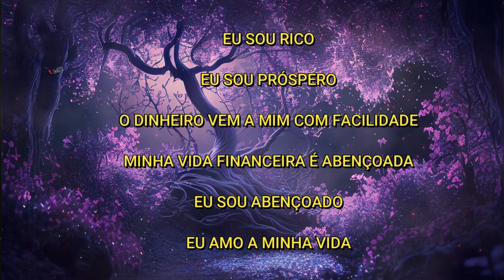AFIRMAÇÕES PARA ABUNDÂNCIA FINANCEIRA 108 VEZES - 21 DIAS PELA SUA VITÓRIA - 13º DIA